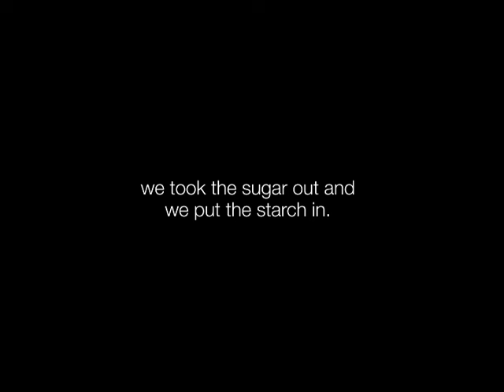Limiting Sugar Leads to Major Improvements in Children's Health - Dr. Robert Lustig, MD, MSL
Reducing consumption of added sugar, even without reducing calories or losing weight, has the power to reverse a cluster of chronic metabolic diseases, including high cholesterol and blood pressure, in children in as little as 10 days, according to a study by researchers at UC San Francisco and Touro University California.

Video features Robert Lustig, MD, MSL, pediatric endocrinologist at UCSF Benioff Children’s Hospital San Francisco.

Director: Jyoti Madhusoodanan, Arezu Sarvestani
Producer: Sara Shaffer
PIO: Juliana Bunim